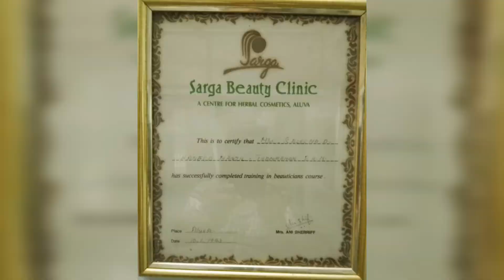ഹെന്ന ചെയ്താൽ തലമുടി Red ആകില്ല!! ഈ vedio കണ്ട് സംശയം തീർക്കുക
ഹെന്ന ചെയ്താൽ തലമുടി Read        ആകില്ല!! ഈ vedio കണ്ട്  സംശയം തീർക്കുക

Just watch and see the magic ishtapettal try cheyu

Ente manasil ulla idea vech oro karyangal cheyuvanu
Ningalude support undavane